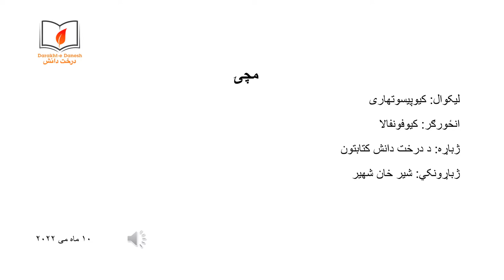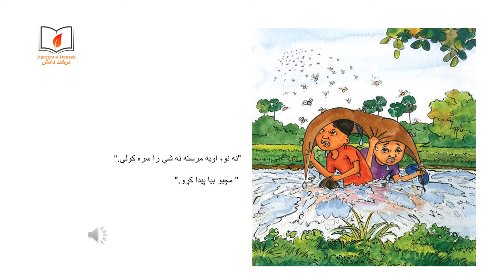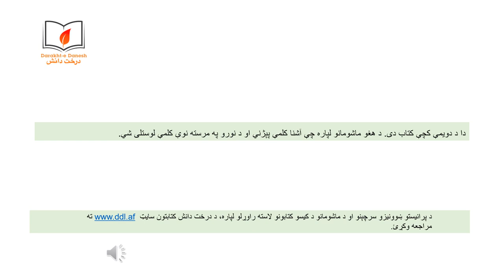مچۍ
مچۍ . کله چې دوه ماشومان د مچیو ځاله ورانوي، د مچیو ډله راوځي. د پټیدلو لپاره تر ټولو غوره ځای کوم دی؟ دا د دویمې کچې کتاب دی. د ھغو ماشومانو لپاره دی چې آشنا کلمې پٻژني او د نورو په مرسته نوې کلمې لوستلی شي.